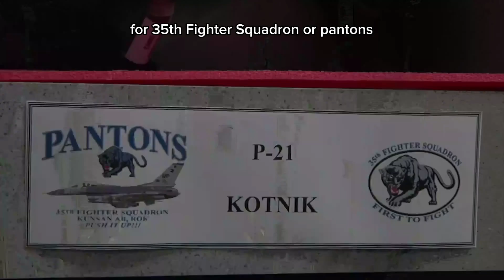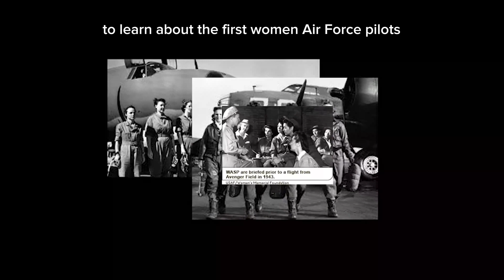Women Warriors: Legacy of Courage in the Skies | Women's History Month Tribute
In honor of Women's History Month, join me in a heartfelt tribute to the indomitable spirit of female pioneers in the skies. In this compelling Air Force Report, we delve into the remarkable journey of, 1st Ltn Zoe Kotnik, a female F-16 pilot stationed at Kunsan Air Base as she reflects on the heritage of strong women in World War II and their enduring impact on the trajectory of women in the Air Force.

Through captivating storytelling and firsthand accounts, viewers are invited to witness the unwavering determination and bravery of these trailblazing women who shattered barriers and defied societal norms to soar to new heights. From the riveting tales of courage amidst the chaos of World War II to the modern-day triumphs of female fighter pilots, this video encapsulates the resilience and grit of women who dared to challenge the status quo.

As we pay homage to these fearless aviators, let us celebrate the legacy they have left behind—a legacy of courage, perseverance, and unwavering commitment to service. Join us as we honor the invaluable contributions of women throughout history and inspire future generations to reach for the stars, just like the remarkable women who came before them.

Don’t miss this inspiring tribute to the unsung heroes of the skies—a testament to the power of women in shaping the course of history.